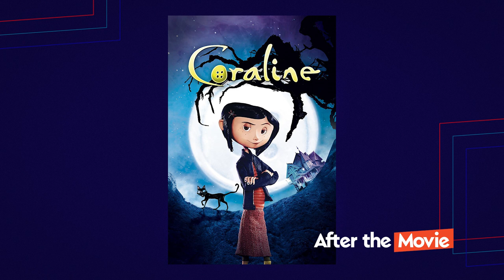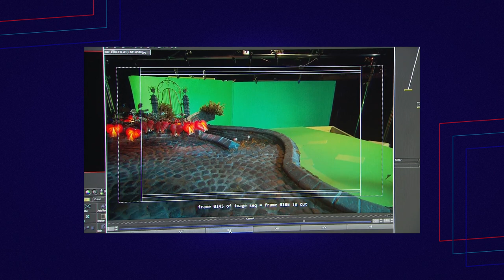Coraline - Үзвэрийн Дараа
Кино урлагийн хамгийн шилдэг, сонирхолтой уран бүтээлүүдийн талаар ярилцаж сэтгэгдлээ хуваалцан дундын үнэлгээ өгөх "Үзвэрийн Дараа" web шоу.